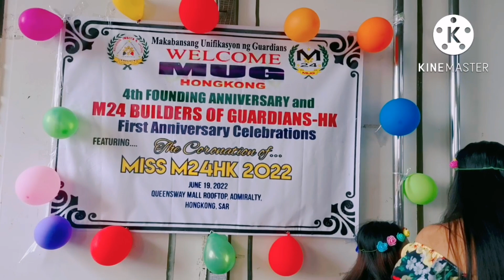Celebration 4th Founding Anniversary M24 MUG GUARDIAN'S HK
Happy Aniversary M24 MUG GUARDIAN'S HK mabuhay po👊